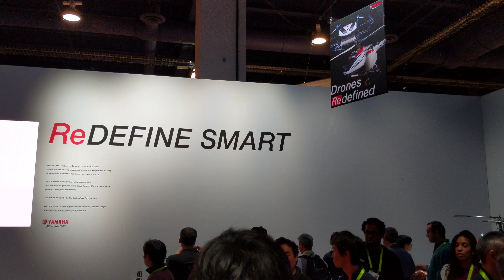CES2018 Yamaha MOTOROiD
Yamaha shows off their MOTOROiD motorbike at the 2018 Consumer Electronics Show. This bike is super impressive. The MOTOROiD is an motorbike that's running artificial intelligence and can self balance. Another feature it has as you can see in the video is the bio-adjustable functions and how the bike will adjust to fit the rider's body and have the ability to move for the comfort of the rider.